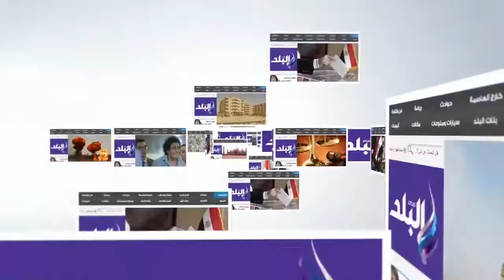صدى البلد | طائرة وثعبان وكاشف ألغام "ريبوتات" بأيدى المخترعين الصغار